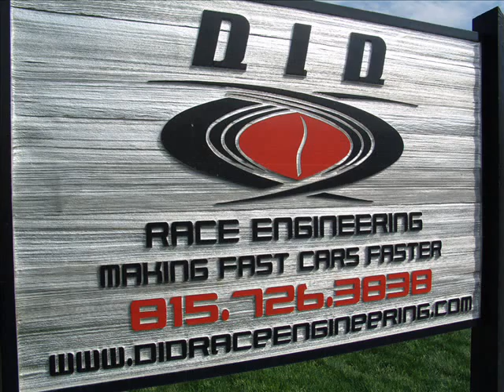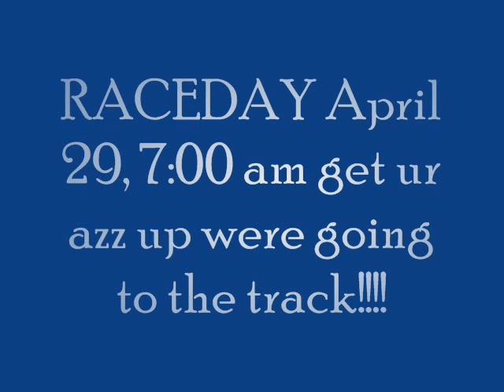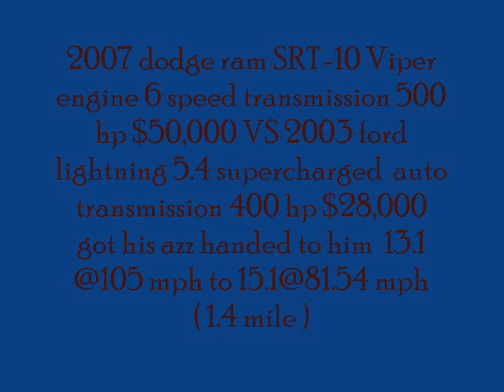Ford Lightning pics ILLNESS Lightning club DID Performance, Byron drag strip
Some Random Lightning Pics from Club ILLNESS NLOC Club , Byron Drag Strip, DID Performance Shop